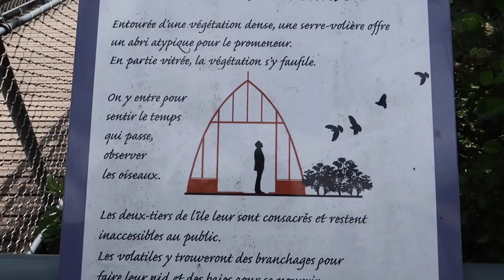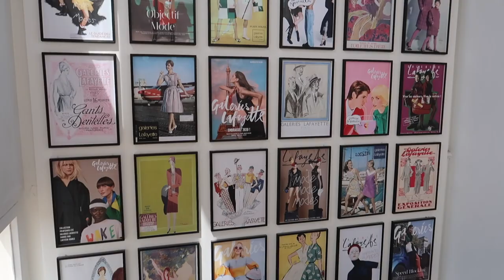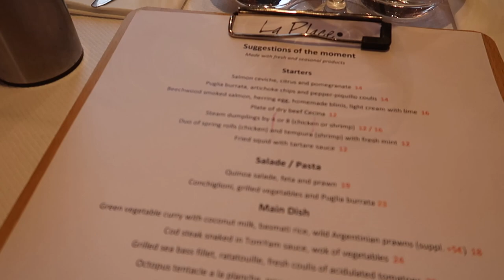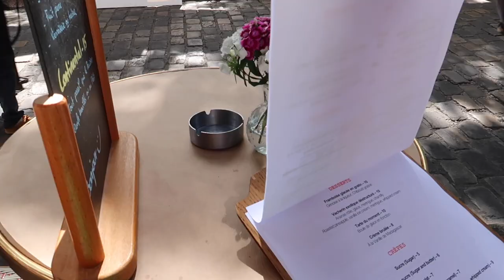PARIS VLOG | The Ultimate Guide To Visit In Spring/Summer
Hi love!

In this vlog I will be taking you along with me on a 3 day girls/ birthday trip to Paris in June with my best friend. I will be showing you everything we ate, wore & did: from going to museums, good food spots, beautiful hidden gardens, the Emily in Paris film locations, good coffee spots, exploring Montmartre, strolling along the seine, going out for dinner, lunch with beautiful views of the city and so much more! I hope that this video will give you some inspiration for your trip to Paris and/or will make you feel like you where there with us.

Spots I talked about:
Jardin de l’Achipel des Berges de Seine Niki de Saint-Phalle (spot by the Seine)
La place Longchamp (our dinner spot)
Di Vino (other cute dinner spot close to the Eiffel Tower)
Créatures (rooftop lunch spot)

Hope that you have an amazing morning, afternoon or evening ♡